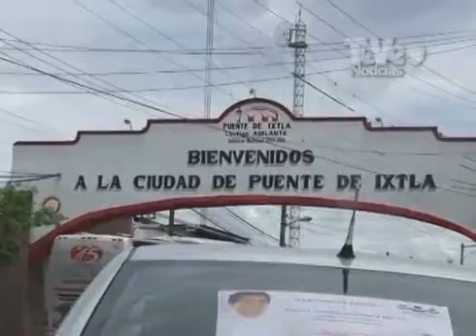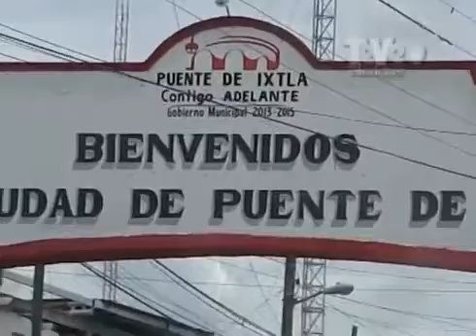Segunda campaña de donación de sangre